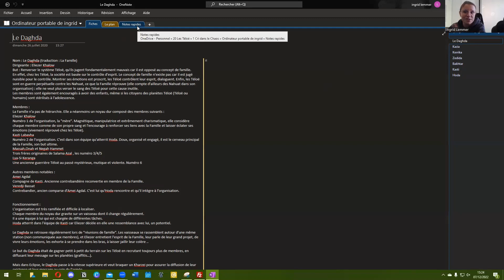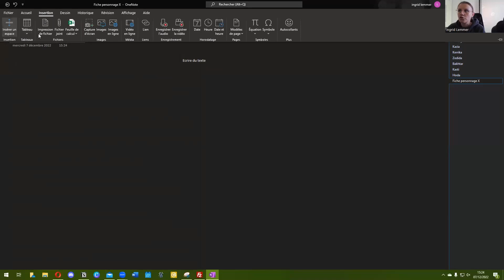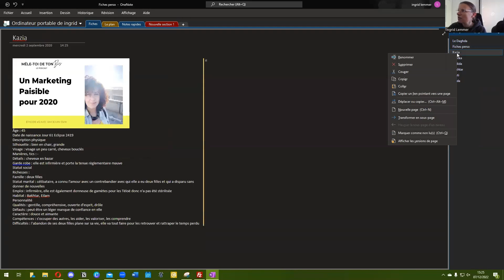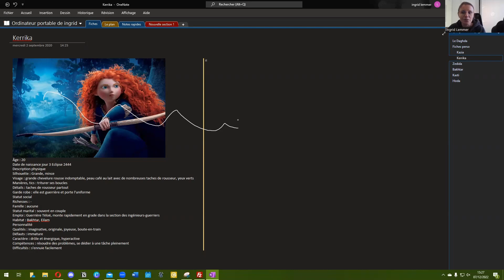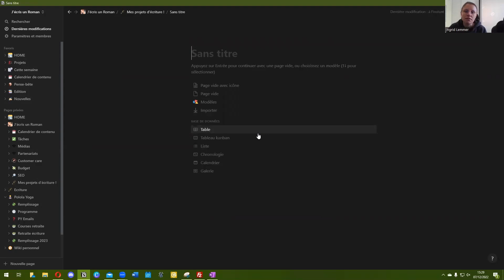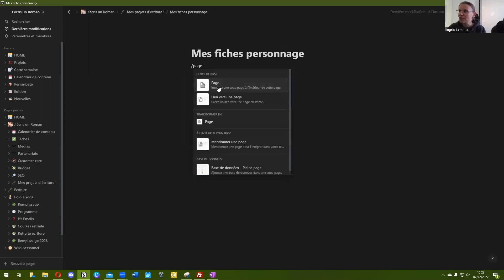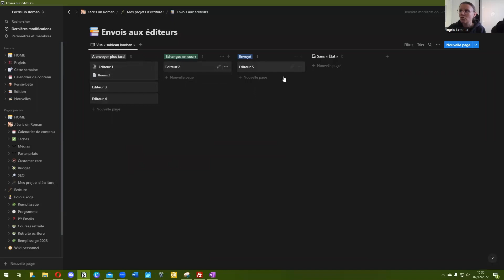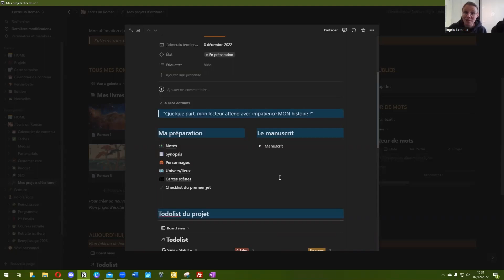S'organiser pour écrire avec OneNote et Notion + TUTO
NOUVEAU ICI?
👋 Je m'appelle Ingrid et j'ai créé l'école d'écriture interactive jecrisunroman.eu pour te permettre d'écrire le livre de tes rêves et le publier !
Retrouve tous les services et ressources gratuites que je propose ci-dessous :)